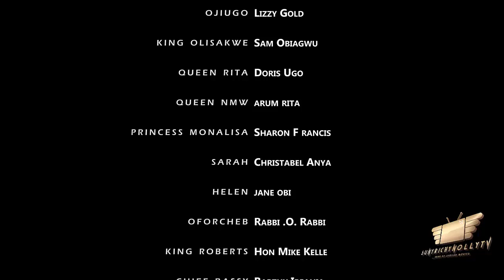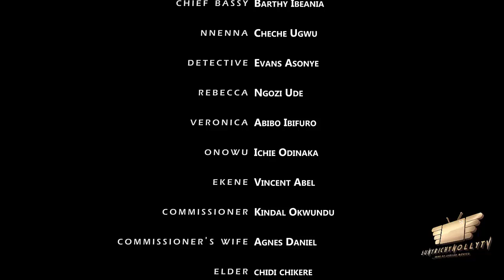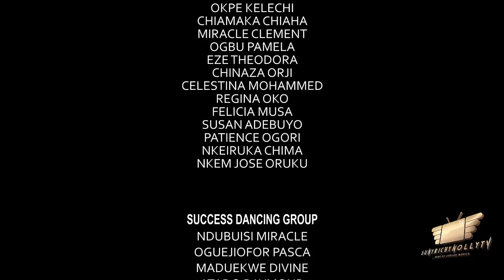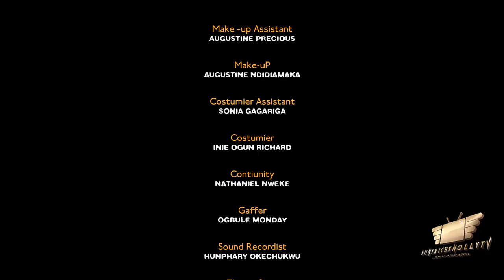BEHIND THE MASK SEASON 8 (New Movie) JERRY WILLIAMS, EVE ESIN&LIZZY GOLD 2021 Latest Nigerian Movie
BEHIND THE MASK Latest Nigerian movie 2021

CAST: EVE ESIN JERRY WILLIAMS,  SAM OBIAGU, LIZZY GOLD
SCREENPLAY: CHIKE OKONKWO
LINE PRODUCER:JONAS IZUEGBU
EXECUTIVE PRODUCER: SUNDAY OMOROGBE
DIRECTOR: NELLYANN CHISOM JAMES
EDITOR: SAMUEL DAVID CHINEDU
YEAR OF PRODUCTION: 2021